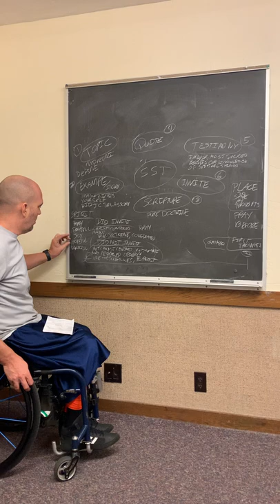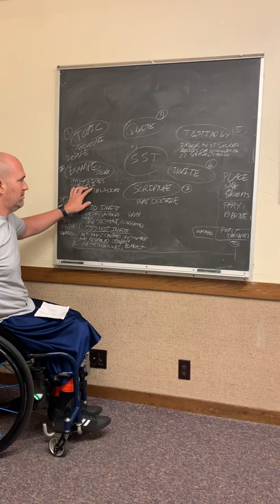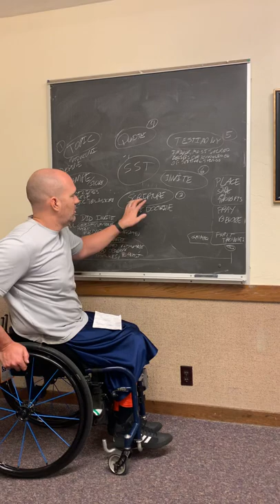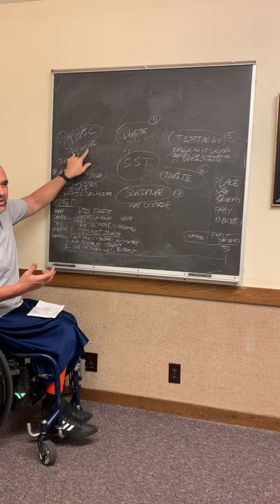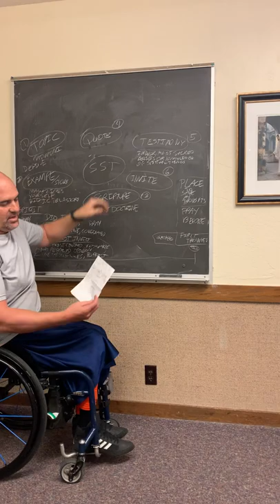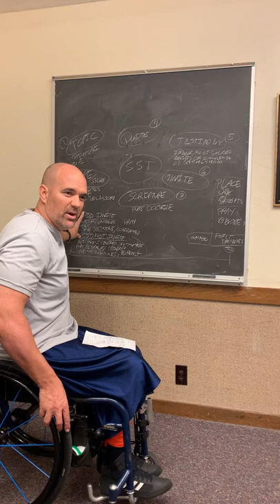Super Sacrament Talk Tips, YM Univ Park Apr2022